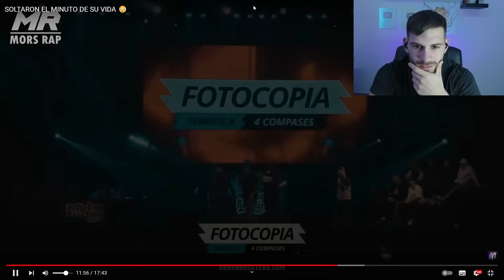EL MEJOR MINUTO DE LAS VIDAS DE CADA FREESTYLER! 👑👑 NO SONAS BIEN EN TU PROPIO PARLANTE...BRUTAL!!🤐